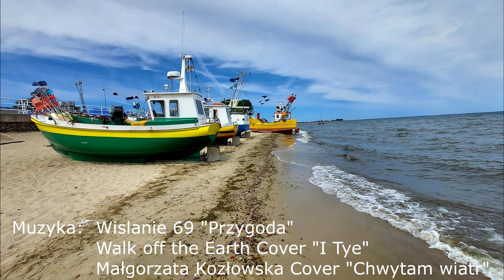Klif Mechelinki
Myślę, że to najlepsze miejsce na dzikie kamperowanie nad Bałtykiem. Klif robi wrażenie i widok który się rozpościera z niego. Ten Vlog po krótce pokaże Wam jak to miejsce wygląda. Zapraszam do oglądania.